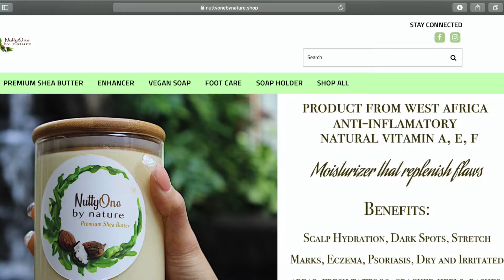Solution to eczema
Videographer Rondell Lane Did it again! Please follow Rondell @MediaLanePV on Instagram for more video and photo content!

Thanks Debrah for this testimonial moment!
Glad we found a solution for the kids!

I have been in the beauty industry for over 15 years and was regularly introduced to skin and cosmetic imperfections that brought upon curiosity. Though there are other solutions to your fast yet expensive goals, I began looking for natural affordable remedies. I found that simple consistent routines with the right products could serve healthy long-term results. I have managed to grow over 500 customers my first year that gave me enough opportunities to grow my product range.

I hope I was able to make a difference with my products above! Give me ideas on how I can help you with anything or keep me posted with the latest and the greatest! Lets help people find relief in their problems